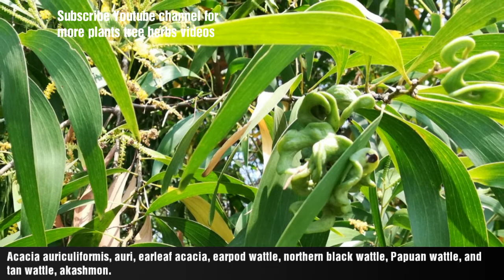Acacia auriculiformis, auri, earleaf acacia, earpod wattle, northern black wattle, tan wattle, akas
Acacia auriculiformis is an evergreen tree that grows between to 15–30 m tall, with a trunk up to 12 m long and 50 cm in diameter. The trunk is crooked and the bark vertically fissured. Roots are shallow and spreading.

It has dense foliage with an open, spreading crown. Leaves 10–16 cm long and 1.5-2.5 cm wide with 3-8 parallel nerves, thick, leathery and curved.

Flowers are 8 cm long and in pairs, creamy yellow and sweet scented. Pods are about 6.5 x 1.5 cm, flat, cartilaginous, glaucous, transversely veined with undulate margins. They are initially straight but on maturity become twisted with irregular spirals. Seeds are transversely held in the pod, broadly ovate to elliptical, about 4-6 x 3–4 mm. At Kozhikode (Kerala, India), flocks of jungle crow (Corvus macrorhynchos), grey-headed myna (Sturnia malabarica) and red whiskered bulbul (Pycnonotus jocosus) have been observed to feed on the seeds with the aril that are exposed when the pods are split. These birds also probably help in dispersal of seeds.

The generic name acacia comes from the Greek word ‘akis’ meaning a point or a barb and the specific epithet comes from the Latin ‘auricula’- external ear of animals and ‘forma- form, figure or shape, in allusion to the shape of the pod.

Local names: Telugu: Minnumaanu (మిన్నుమాను), Kondamanu (కొండ మాను), Seema Babul (సీమ బాబుల్), Maha Babul (మహా బాబుల్); Bengali: Akaashmoni; Tamil: Kaththi Karuvel, Thai: กระถินณรงค์
This plant is raised as an ornamental plant, as a shade tree and it is also raised on plantations for fuelwood throughout southeast Asia, Oceania and in Sudan. Its wood is good for making paper, furniture and tools. It contains tannin useful in animal hide tanning. In India, its wood and charcoal are widely used for fuel. Gum from the tree is sold commercially, but it is said not to be as useful as gum arabic. In Thailand the small fresh leaves are eaten, often with nam prik chili sauce or papaya salad. The tree is used to make an analgesic by indigenous Australians. Extracts of Acacia auriculiformis heartwood inhibit fungi that attack wood.

Functional uses

Products

Fodder: Not widely used as fodder, but in India 1-year-old plantations are browsed by cattle. Apiculture: The flowers are a source of pollen for honey production. Fuel: A major source of firewood, its dense wood and high energy (calorific value of 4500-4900 kcal/kg) contribute to its popularity. It provides very good charcoal that glows well with little smoke and does not spark. Fibre: The wood is extensively used for paper pulp. Plantation-grown trees have been found promising for the production of unbleached kraft pulp and high-quality, neutral, sulphite semi-chemical pulp. Large-scale plantations have already been established, as in Kerala, India, for the production of pulp. Timber: The sapwood is yellow; the heartwood light brown to dark red, straight grained and reasonably durable. The wood has a high basic density (500–650 kg/m³), is fine-grained, often attractively figured and finishes well. It is excellent for turnery articles, toys, carom coins, chessmen and handicrafts. Also used for furniture, joinery, tool handles, and for construction if trees of suitable girth are available. Tannin or dyestuff: The bark contains sufficient tannin (13-25%) for commercial exploitation and contains 6-14% of a natural dye suitable for the soga-batik industry. In India, the bark is collected locally for use as tanning material. A natural dye, used in the batik textile industry in Indonesia, is also extracted from the bark. Other products: An edible mushroom, Tylopylus fellus, is common in plantations of A. auriculiformis in Thailand.

Services

Erosion control: Its spreading, superficial and densely matted root system makes A. auriculiformis suitable for stabilizing eroded land. Shade or shelter: The dense, dark-green foliage, which remains throughout the dry season, makes it an excellent shade tree. Planted to provide shelter on beaches and beachfronts. Reclamation: The spreading, densely matted root system stabilizes eroding land. Its rapid early growth, even on infertile sites, and tolerance of both highly acidic and alkaline soils make it popular for stabilizing and revegetating mine spoils. Soil improver: Plantations of A. auriculiformis improve soil physio-chemical properties such as water-holding capacity, organic carbon, nitrogen and potassium through litter fall. Its phyllodes provide a good, long-lasting mulch. Nitrogen fixing: Acacia auriculiformis can fix nitrogen after nodulating with a range of Rhizobium and Bradyrhizobium strains. It also has associations with bot